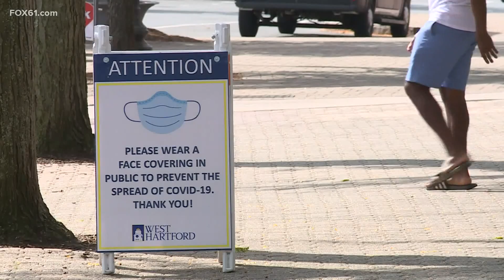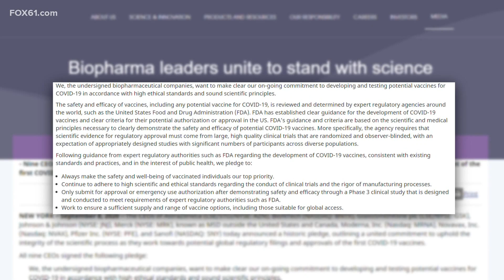EXCLUSIVE: U.S. Govt bet $2.1-billion on Meriden based COVID vaccine candidate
Protein Science, owned by Sanofi plans for 100-million doses by early 2021.